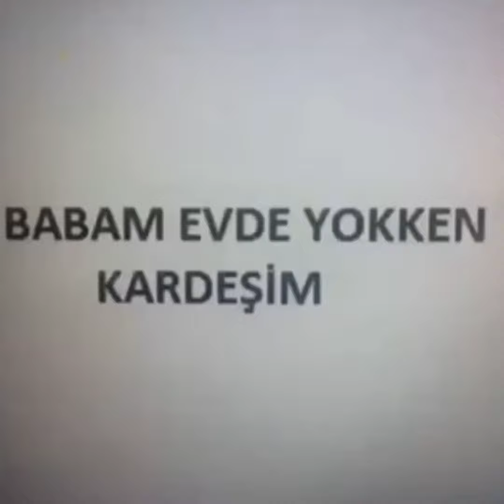Stranger things Ve IT oyuncularının 1 günü